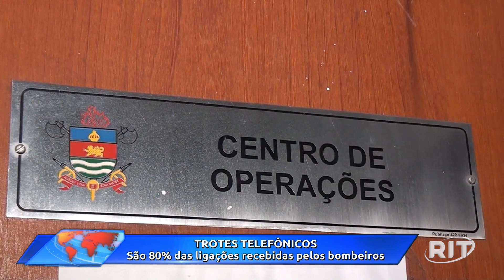Acontece Agora | Edição 11h (17/fev/2023)